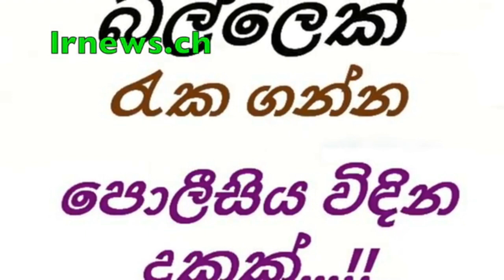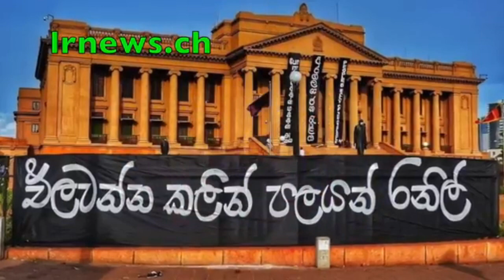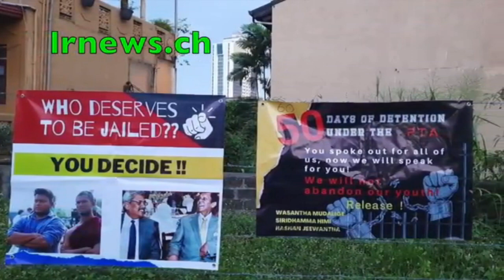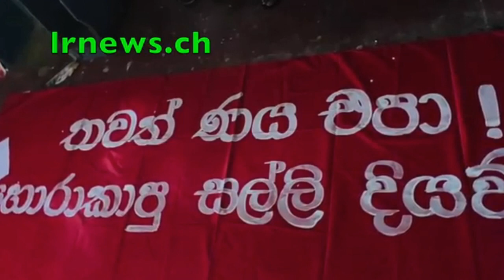ඇස් ඉස් මස් දන්දුන්න රටේ අහවල් එකත් කජ්ජක්ද පිංවතුනි..................